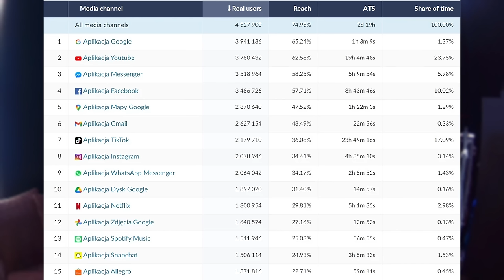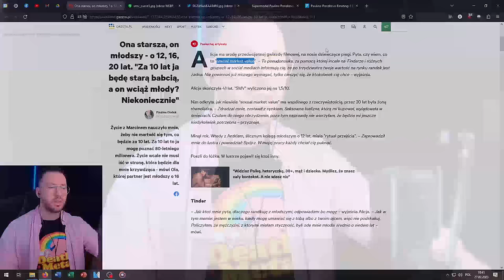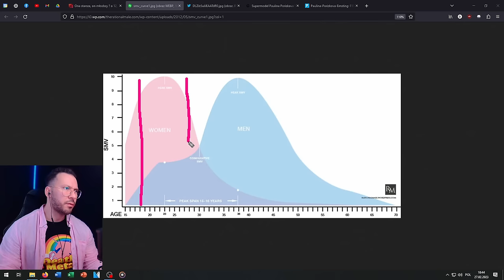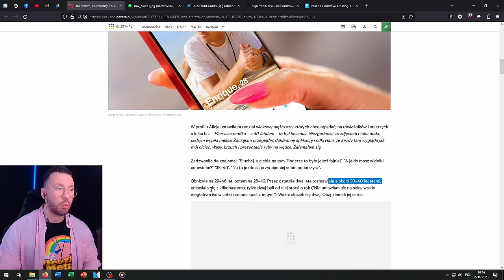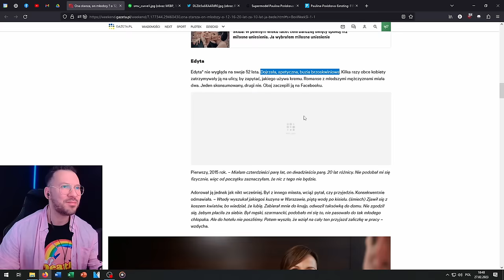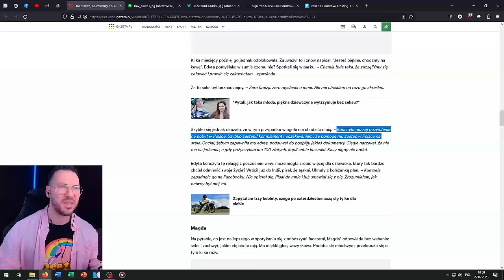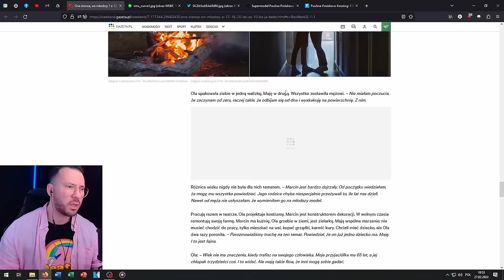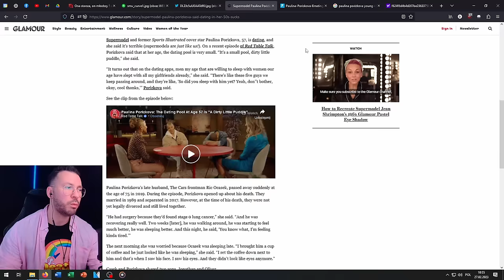Supermodelka: RANDKI po 50tce to bagno / Grażyna.pl: TO RAJ!